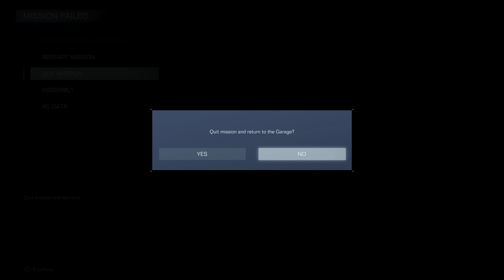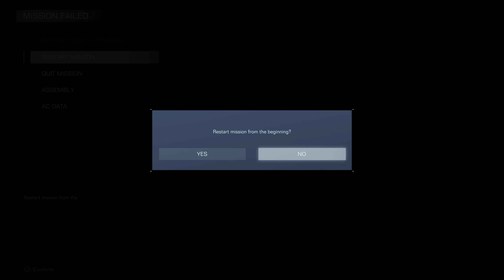Armored Core 6: Let's Play Part 20: Destroy the Ice Worm